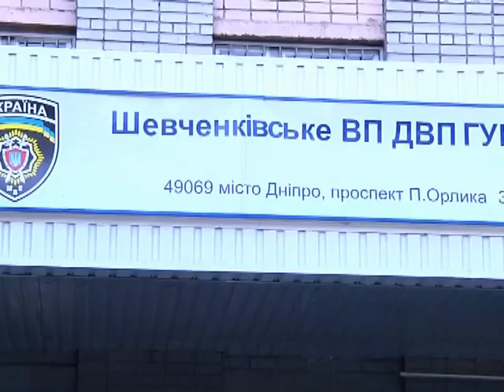Побил и забыл. Днепрянин убил соседа после пьянки.